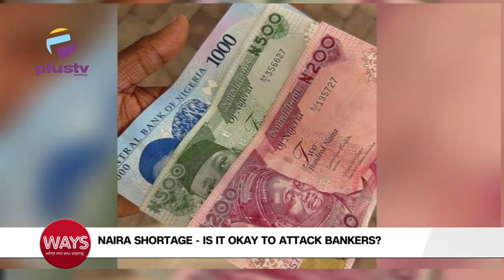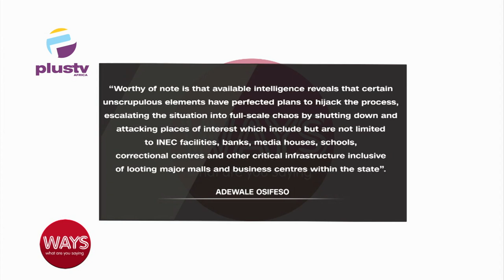Is It Okay To Attack Bankers As Regards The Naira Scarcity ?